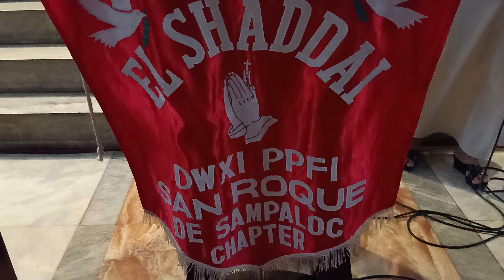HealingMessage Bro. Rex D. America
San Roque de Sampaloc 30th Anniversary